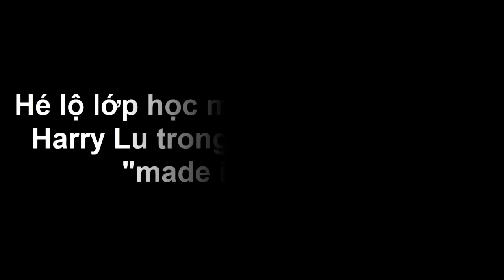Hé lộ lớp học mỹ nam của Midu và Harry Lu trong phim thanh xuân "made in Vietnam" - Tin tức của sao